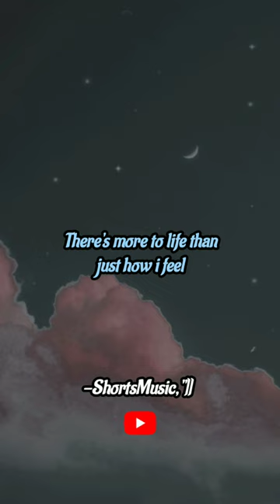God Gave Me You // Bryan White